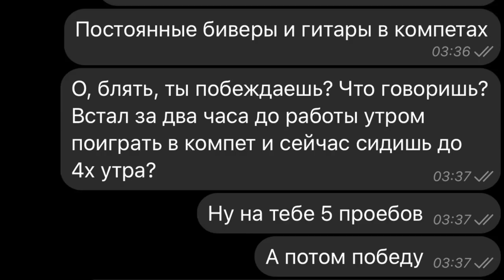Destiny 2. Отвергнутые. Лунный вой.